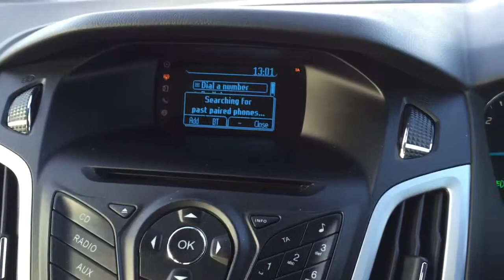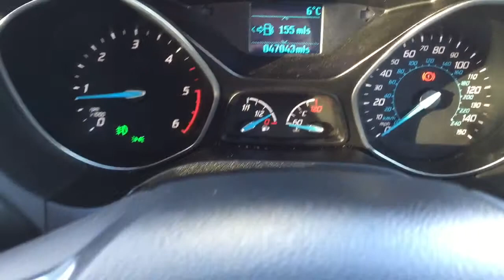131 Focus Zetec 1.6TDCi 115PS